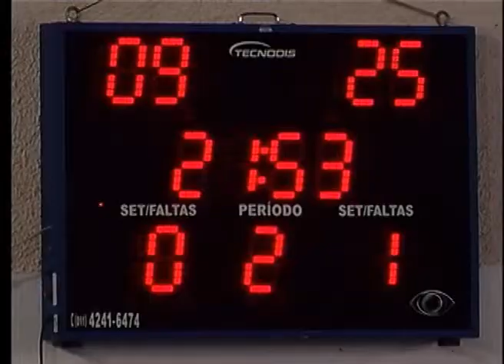BAND CIDADE 2ª EDIÇÃO 14 01 2015 PARTE 3